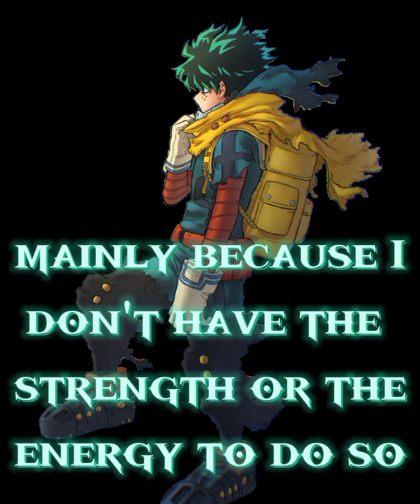Deku What Ifs I Have Plans But Never Gonna Happened (Maybe)